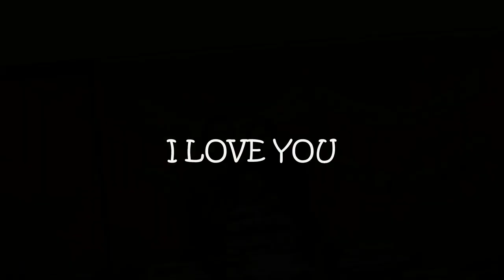I love you baby (katherine@40)